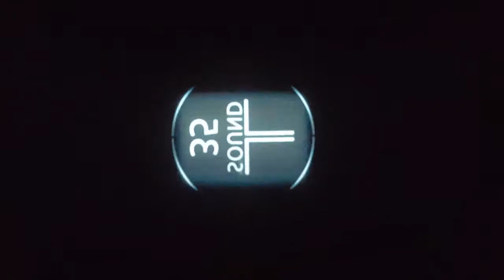The GREATEST SHOWMAN trailer (IMAX)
The musical movie